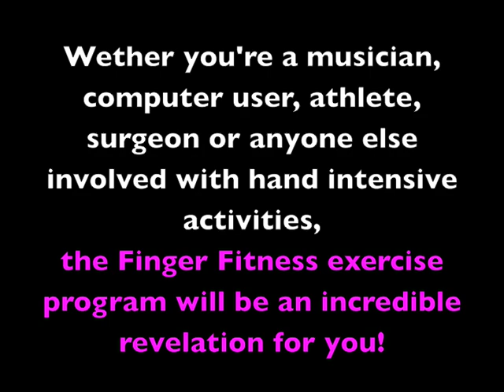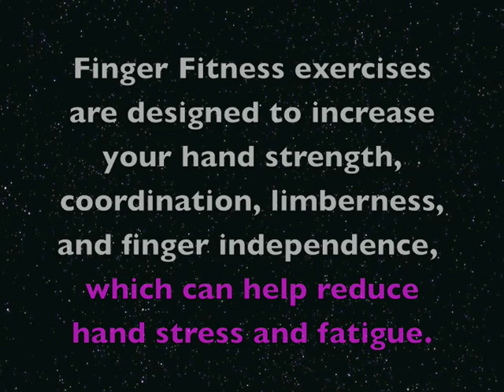Advanced Finger Fitness Guide DVD Dance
Improve the ability of your HANDS!
Finger Fitness instructional video downloads

Advanced Finger Fitness Guide video begins with this Finger Ballet. If you need to improve your hands strength, coordination and limberness. It is great for musicians, typists, athletes, video gamers etc... Dancing Digits was an attempt to show the moves in a new way.
For more information about Greg Irwin or Finger Fitness please